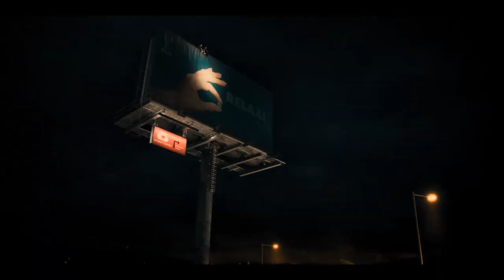Anormal Kahramanlar 2020 Türkçe Dublaj Fragman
Freaks – You're One of Us